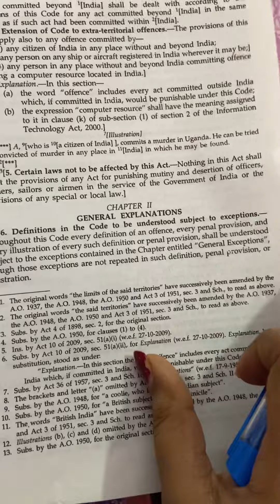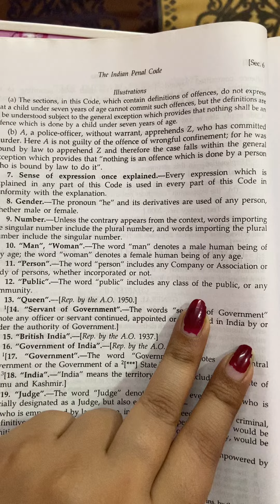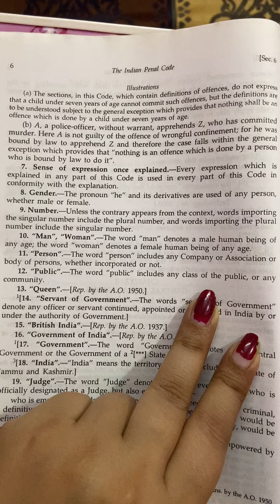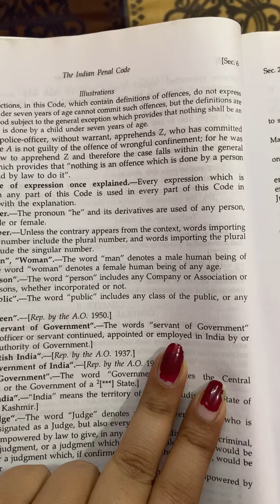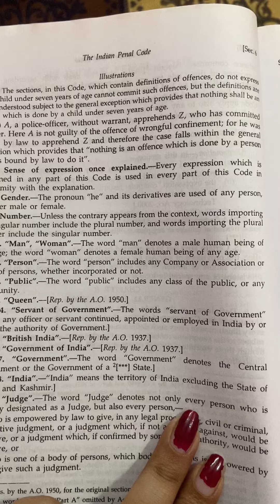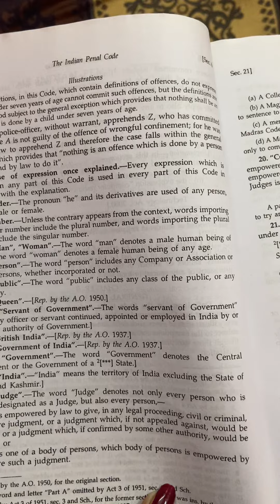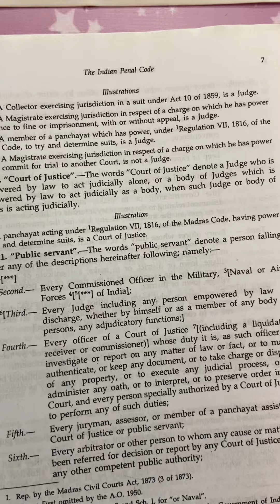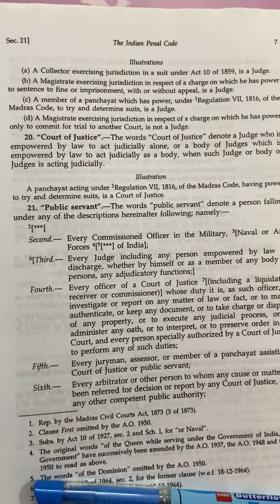General explanantion || IPC